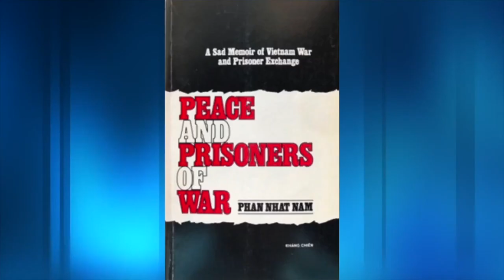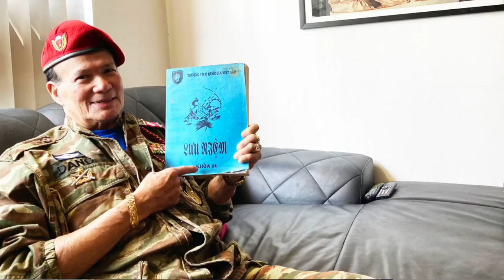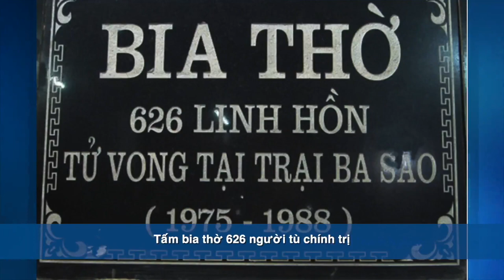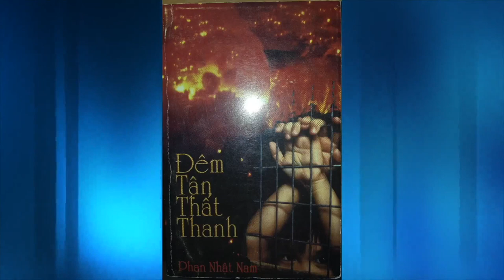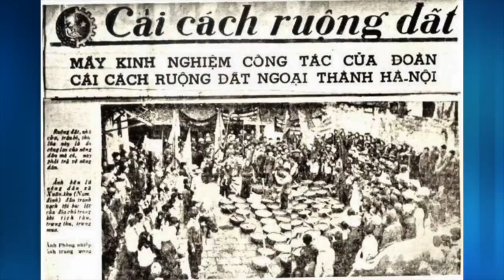Phỏng vấn Nhà văn Phan Nhật Nam P39 & P40